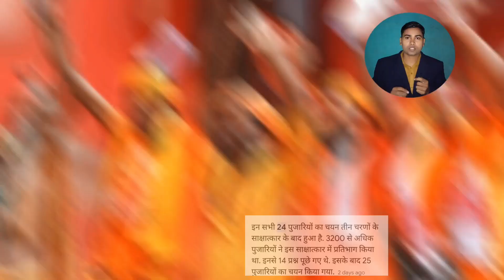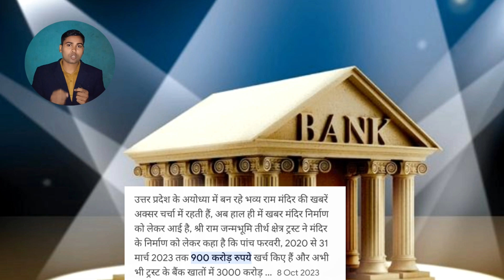राम मंदिर के पुजारियों का वेतन कितना है और कौन है इस मंदिर का मालिक rammandirayodhya #2024